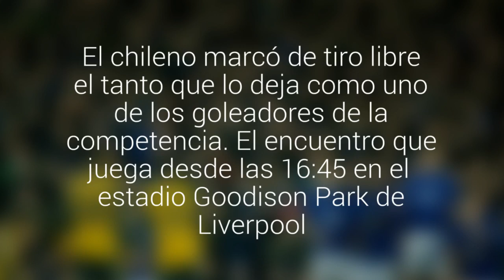Con gol de Alexis el Arsenal empata 1-1 con Everton por la Premier League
El chileno marcó de tiro libre el tanto que lo deja como uno de los goleadores de la competencia. El encuentro que juega desde las 16:45 en el estadio Goodison Park de Liverpool. Transmite ESPN.